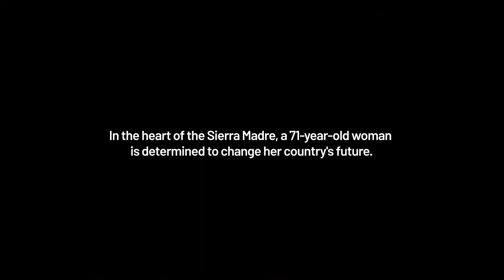Forest of Hope- Official Trailer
Forest of Hope is a short-length documentary film presented by Mary Kay, Inc.. Written, directed and produced by an all-female team, it is a journey to the frontlines of the battle to save our planet from the impending threats of climate change and destructive human behavior, where we see the difference one person can make.

At the heart of our film is Angelica Torres, a 71-year-old eco-warrior in Mexico who cares deeply for her community and for nature. Angelica’s journey has seen her become both a female entrepreneur and a symbol for female empowerment to the women in her community.  From growing up with a 6th grade education to running an eco-sustainability initiative she’s not only bringing life back to her community’s surrounding forests but also helping women in her village make a living. This parallel between compassion for her environment and her community demonstrate just how intertwined the two are.